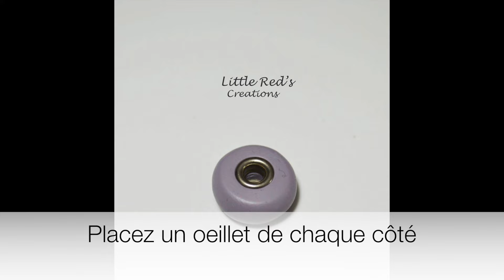[Tuto polymère #7] Perles manuscrites - Utilisez vos restes de pâte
Bonjour, aujourd'hui je vous propose de réaliser des perles simples pour utiliser vos restes de pâte. Enjoy :-)

Liste du matériel :
- Des restes de pâte
- Des œillets
- De l'encre
- Un tampon écritures
- Un pinceau
- Un cure dent